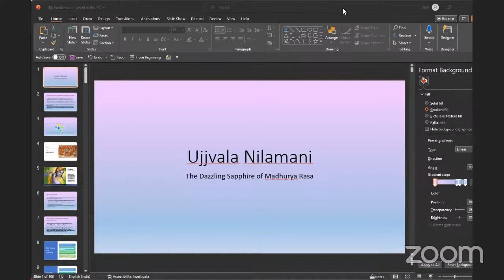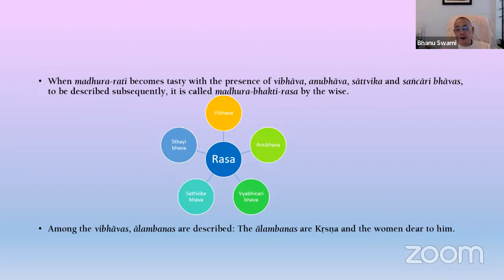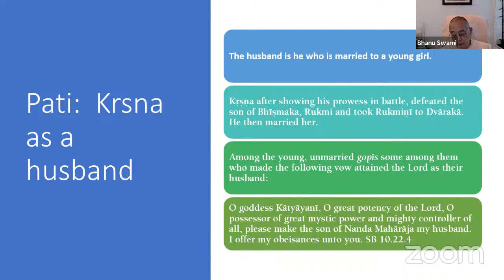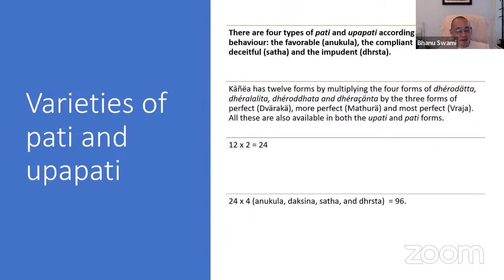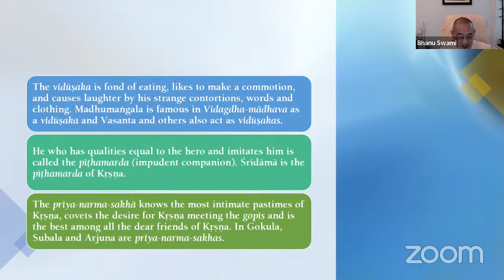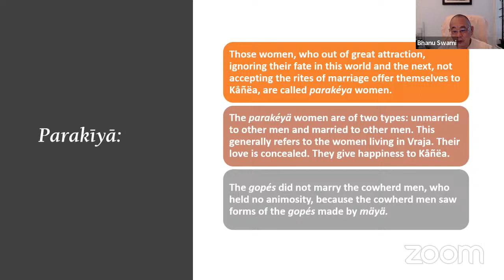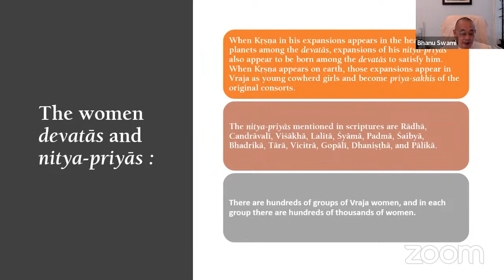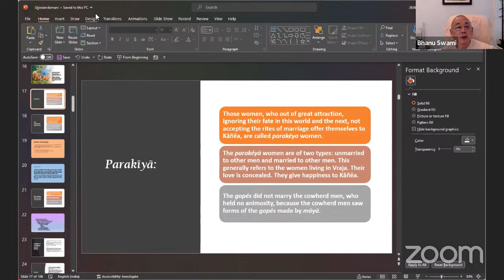Ujjvala Nilamani - 1 By HH Bhanu Maharaj